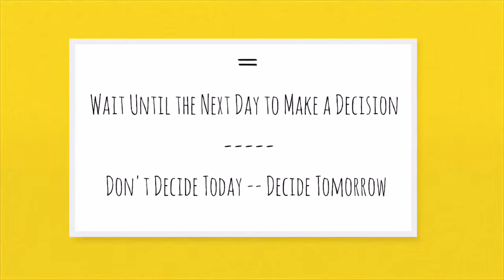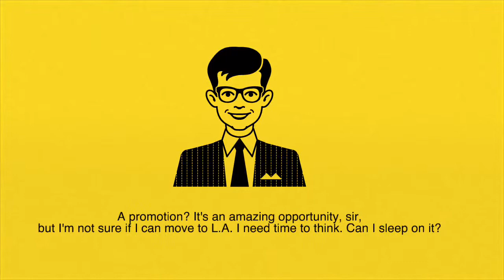Learn English - Everyday Idioms #86. Sleep On It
Learn English for free with Free Spirit English! Today's lesson - Sleep On It. Join Dara as he shares common idioms that will help you speak English fluently. Learn the meaning of popular English phrases and expressions with example sentences.

Get more free English lessons for intermediate and upper-intermediate level learners on our website! Improve your English speaking and listening skills!

Take our in-depth English language course 'Essential English Idioms' on Udemy.